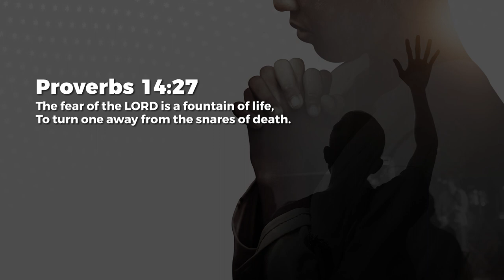Fountain Of Life - Jean George | Daily Devotion, June 23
Today's Daily Devotional: Fountain Of Life